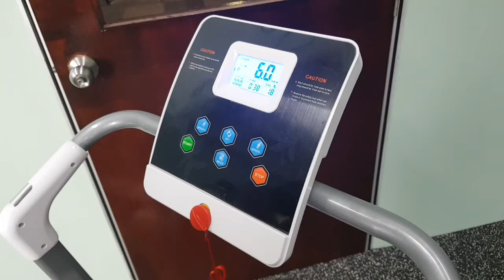TM-388 Foldable Treadmill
The TM-388 treadmill is one of our best treadmills for home because of the quality and size of the treadmill. It can be folded and stored away easily in a corner of your house.

Features
• Fully Foldable
• 0.75 Horsepower Motor
• Speed from 1km/h to 12km/h
• LCD Screen displays Distance, Time, Speed, Calories and Pulse
• Manual Incline Adjustment
• Belt Size: 102cm x 40cm
• Rollers For Manoeuvring
• Treadmill Weight 34 KG
• Maximum Weight 100 KG